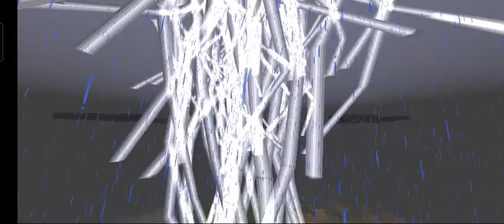Tornado outbreak minecraft 2